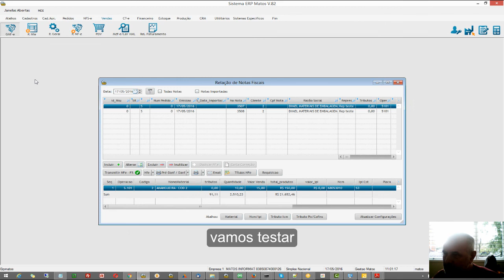Curso WinDev Tabela Double Click